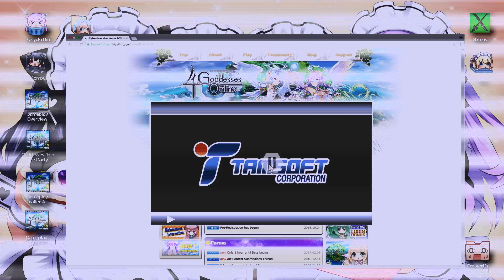Cyberdimension Neptunia: 4 Goddesses Online - Goddesses Trailer (NA)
In Cyberdimension Neptunia: 4 Goddesses Online, you'll hack 'n' slash as the Goddesses of Gamindustri playing an online MMORPG. Will you play as a Knight, Enchanter, or a Thief? Noire, Vert, and Uni show off their chosen classes in the latest trailer!

Get ready to log in! Cyberdimension Neptunia™: 4 Goddesses Online will release on the PlayStation®4 system October 10 (NA) and October 13 (EU) in both physical and digital formats. To ensure a smooth gameplay experience, the Steam version of the game has been rescheduled for an early 2018 launch.